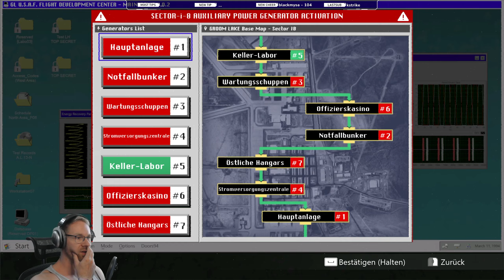Willkommen im BasisCamp "IrgendEtwasStimmtHierNicht" ✪ DAYMARE 1994: SANDCASTLE #2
✌ Kauft euch das Spiel bei Amazon & unterstützt mich damit durch das IG-Partnerprogramm (der Preis ändert sich für euch nicht):